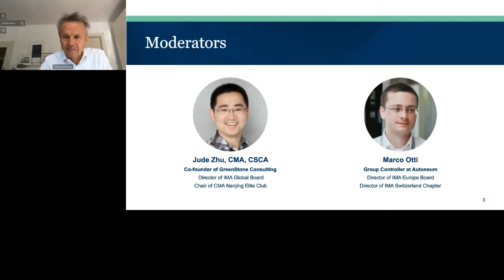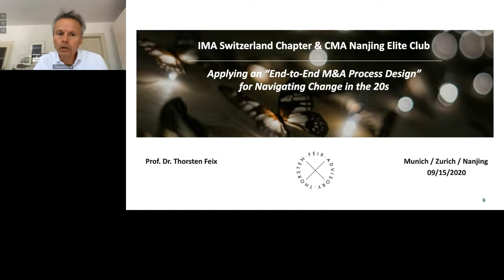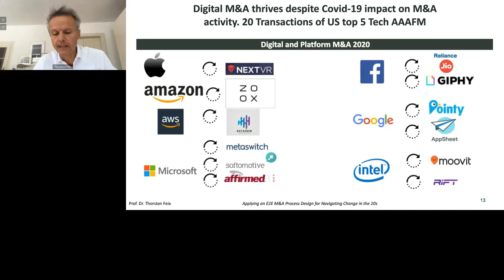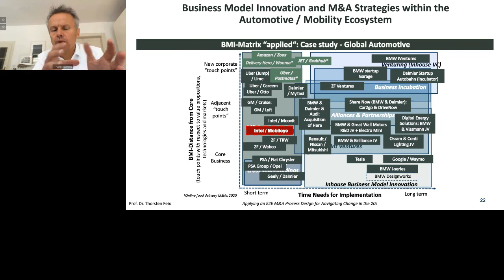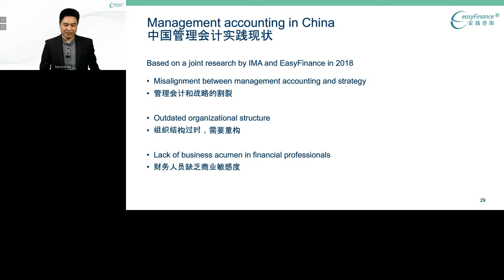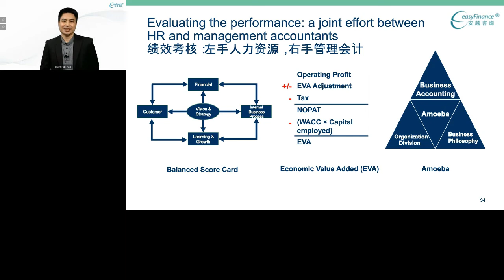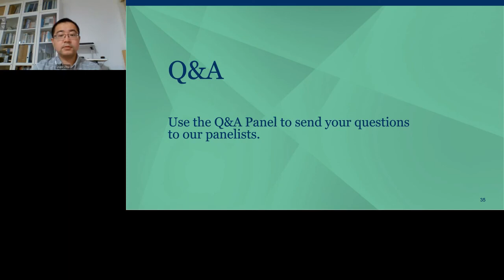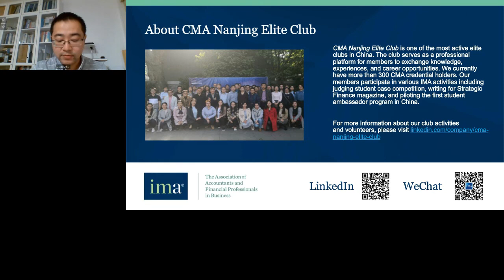Webinar: IMA Switzerland Chapter and CMA Nanjing Elite Club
In case you missed it, watch the first joint webinar between IMA Switzerland Chapter and CMA Nanjing Elite Club on “Global Insights: Navigating Change”. The webinar features robust strategies for accounting and finance professionals to thrive in a rapidly evolving business environment. Speakers Prof. Thorsten Feix and Marshall Ma from China provide insights on how to refocus and provide strategic guidance and M&A support with an end-to-end perspective. The event streamed live on September 15, 2020.